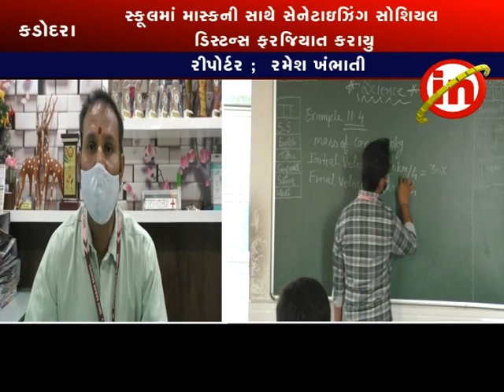કડોદરા ; ગ્રામ્ય ની સ્કૂલો માં કોરાના ની દહેશત ને લઈ ને માસ્ક પહેરવાનો અમલ